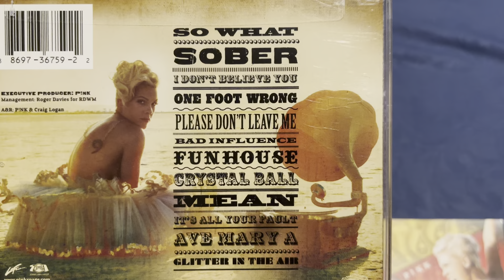PINK "FUNHOUSE" vs "THE TRUTH ABOUT LOVE" - Which P!NK Album has Better Stood the Test of Time ?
Both of these P!NK albums tore up the Billboard Charts. "Funhouse" contained the haunting ballad "Please Don't Leave Me".  "The Truth About Love" had the #1 Pop hit single "Just Give Me A Reason".  But, after all these years which of these two albums would you say is the superior record as a whole?  (if you had to choose just ONE )